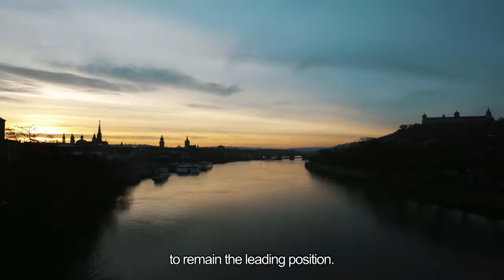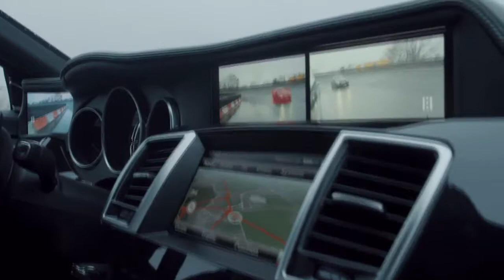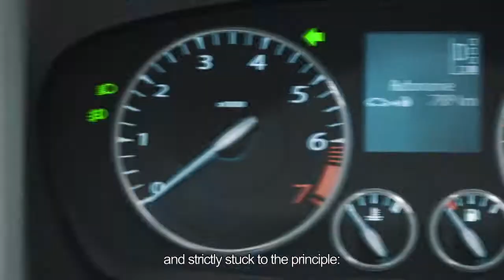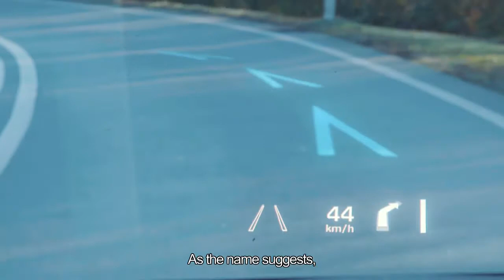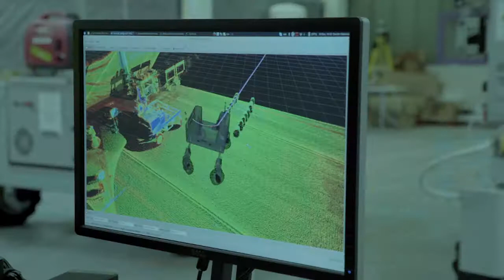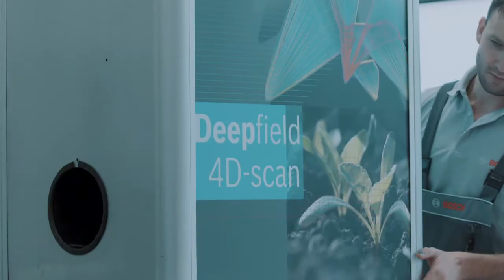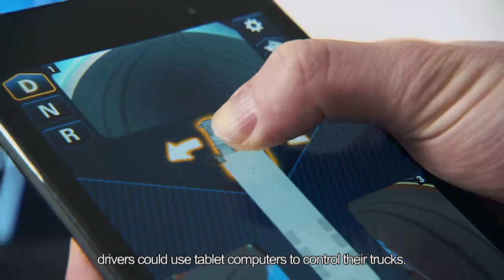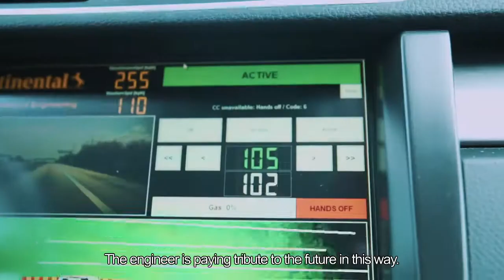Vogel China presents „Legends of Industry“- #3 Innovation Opportunity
Eine fünfteilige englische Dokumentation unserer chinesischen Verlagstochter über den Weg von der Industrialisierung zur Digitalisierung im deutschen Mittelstand am Beispiel international agierender Vorzeigeunternehmen.